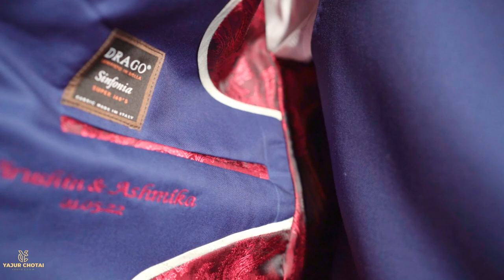Virusha + Ashmika | Tamil Wedding | 01-05-2022 | Winchester Venues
MUA: Exquisite Bridal Creations
Henna: Bridal mehndi by Narusha - Narusha Govender
Decor: Winchester Creations
Sound: FunkySoundz - DjGenez Eugene Naicker
MC: Taresh Harreeparshad
Yuvti Rampersad

WEDDING | PRE-WEDDING | ENGAGEMENT | PORTRAITS